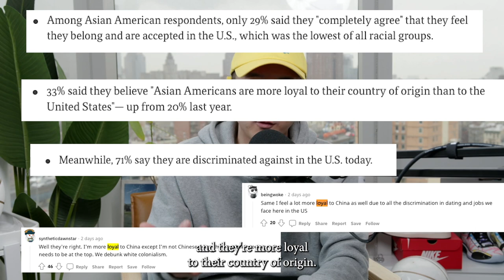America Doesn't Trust Asian People....Here's What Can You Do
FOLLOW THE FUNG BROS.

CAMERA //
EDITOR //